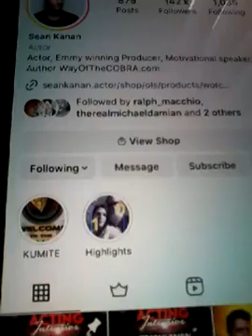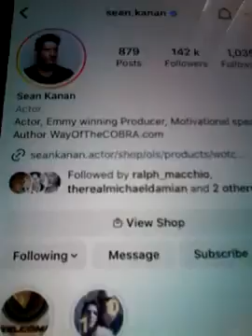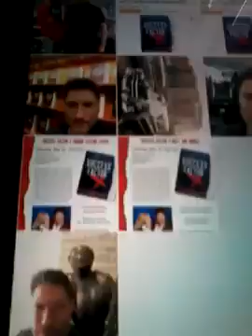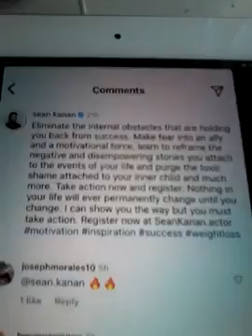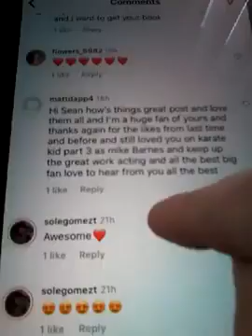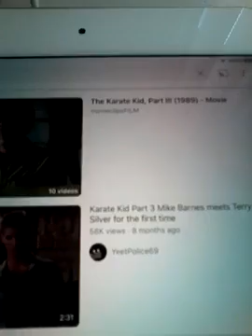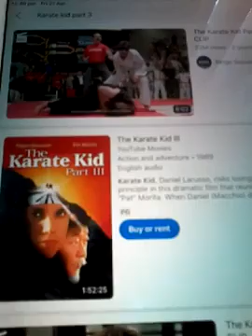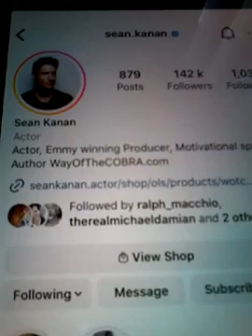@@2023 SEAN KANAN KARATE KID PART 3 MIKE BARNES CLIPS YOUTUBE LIKED MY COMMENTS ON THE NEW POST 2023